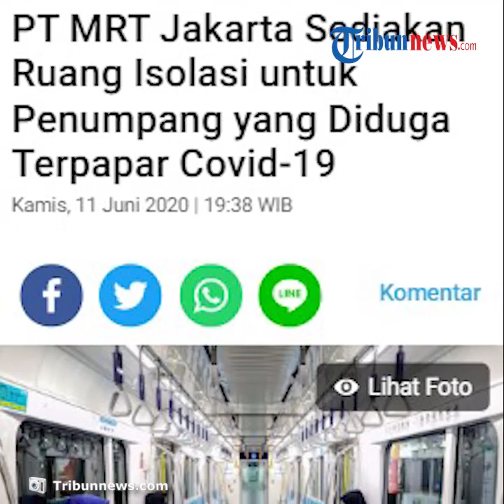PT MRT Sediakan Ruang Isolasi bagi Penumpang yang Sakit & Lolos Thermal Scan atau Terpapar Covid-19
TRIBUN-VIDEO.COM - Di tengah pandemi, PT Mass Rapid Transit (MRT) Jakarta menyediakan ruang isolasi di setiap stasiun bagi pasien yang diduga terpapar Covid-19.

William P Sabandar selaku Direktur Utama PT MRT Jakarta mengatakan bahwa ruang isolasi itu disediakan untuk mengantisipasi penumpang yang ternyata sakit namun lolos dari deteksi thermal scanner.

Dikutip dari Kompas.com, William menjelaskan nantinya orang sakit yang kemungkinan lolos itu akan segera diarahkan ke ruang isolasi yang sudah disediakan.

Ia mengatakan bahwa ruang isolasi ini merupakan mushala staf maupun ruang staf kantor yang kini dialihfungsikan.

Diketahui, hal ini dilakukan untuk meminimalisir penyebaran Covid-19 di stasiun maupun kereta MRT.

Selain itu, penyediaan ruang isolasi pun juga merupakan ketentuan dari pemerintah.

William menjabarkan, di dalam ruang isolasi sendiri juga ada tenaga medis yang bersiaga dan dilengkapi dengan alat pelindung diri (APD).

"Jadi kita butuh anggaran untuk siapkan tenaga medis, untuk APD petugas yang ada di sana untuk standar-standar minumum. Sebenarnya ini bukan seperti RS tapi bagaimana untuk lakukan isolasi terhadap pasien yang mungkin kedapatan terpapar di stasiun," tambahnya.

(Tribun-Video.com)

Artikel ini telah tayang di Kompas.com dengan judul "PT MRT Jakarta Sediakan Ruang Isolasi untuk Penumpang yang Diduga Terpapar Covid-19",
Penulis : Ryana Aryadita Umasugi